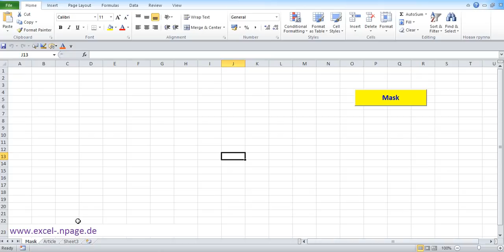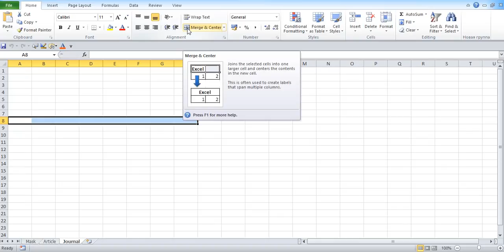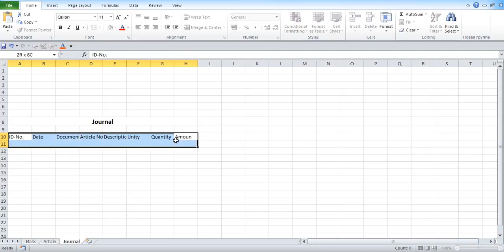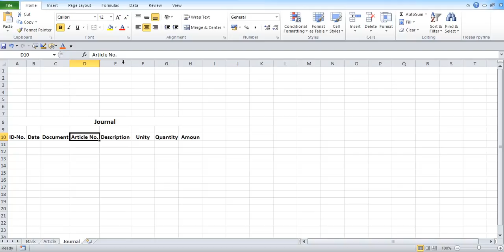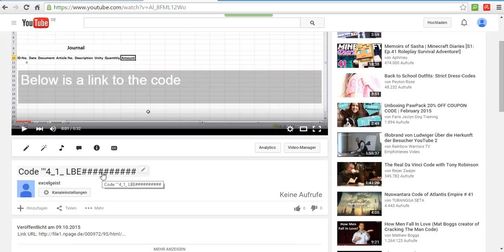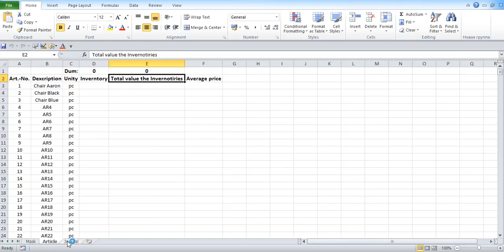4_Create stock program with pictures in Excel itself. Create sheet "Journal".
In this program, all booking records are entered in the worksheet "Journal".